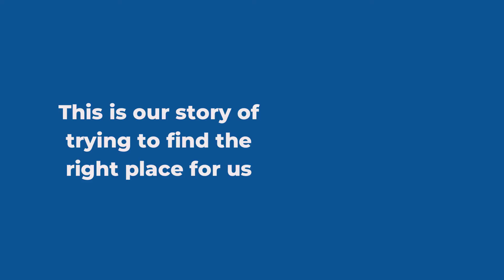Buying a property in Portugal. Two 60 year olds take the step to buy in Portugal.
Our attempt at buying a small holding in Portugal. This is the beginning of our journey. Join us on the adventure.